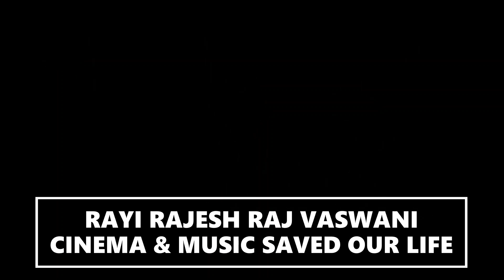SPEAK NO EVIL : KARINA SMULDERS - OFFICIAL TRAILER (HD) IN ENGLISH VERY SOON EXCLUSIVELY IN THEATERS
80's FOREVER & EVER LA PERA STORES SOMOS LO QUE SOMOS LA PERA PRESENTS CINEMA & MUSIC SAVED OUR LIFE RAYIRAJESHRAJVASWANI'